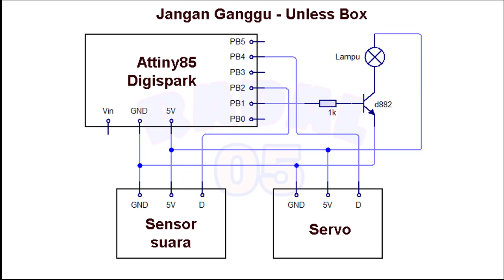Unless Box┃ Jangan ganggu Magic DON'T TOUCH BOX useless┃Useless box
Video ini menjelaskan bahwa membuat unless box bisa menggunakan attiny85 digispark.

0:00 test unless box jangan ganggu
4:40 komponen yang dibutuhkan
5:46 test sebelum dipasang
9:20 skematik unless box

DON'T TOUCH BOX !!! - Useless box with arduino - DIY
how to make useless box
useless box arduino